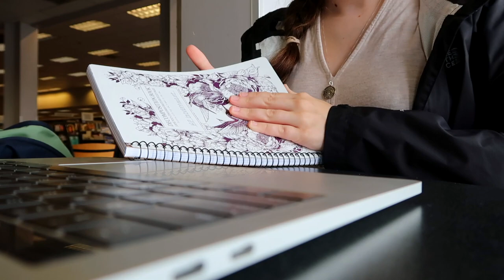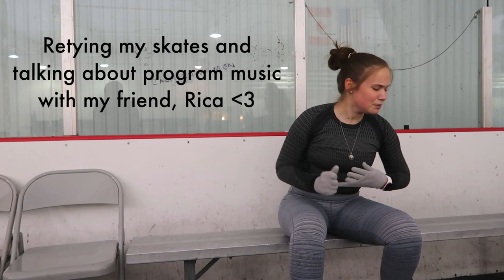skating and studying + a few rainy days // vlog 07 ⛸📗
hello! life has been really crazy recently. i've been so busy, but i think that it's been good for me. i hope this video finds you all well.

Socials:
- Skating: @maddi.skates
- Personal: @madelineskates